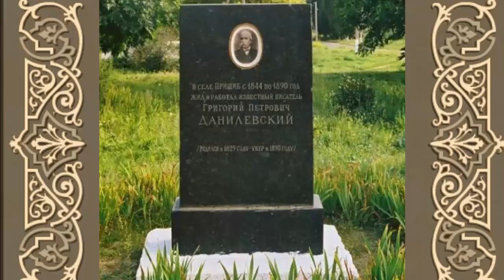Архітектура міста Барвінкове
Історик Микола Володимирович Зелений